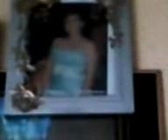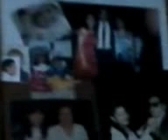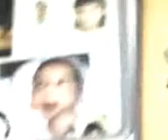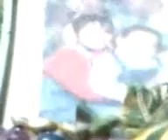Video mama anita